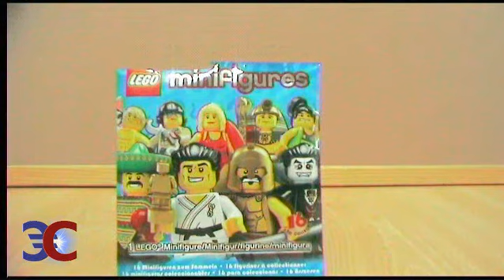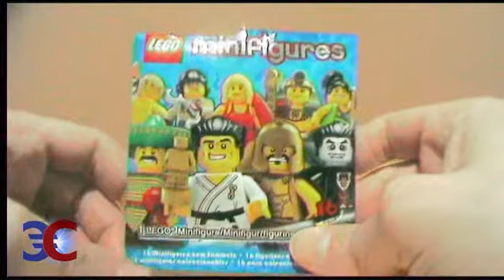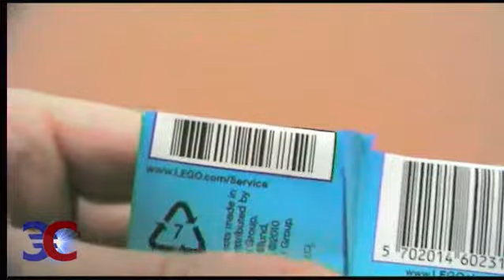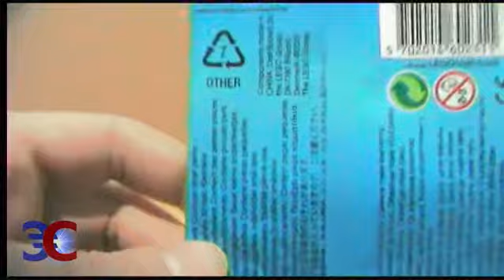Lego minifiguuri keräilysarja 2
Tässä on oma katsaukseni Lego minifiguuri keräilysarja 2:een.
Any non-Finnish speaking people are welcome to watch this video, but you might not understand what I say very well.